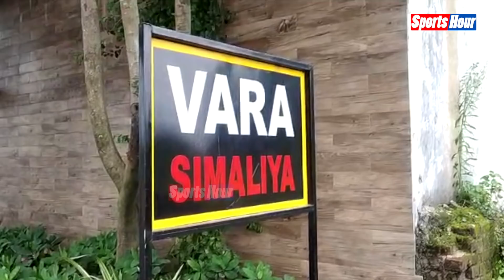Birthday Wish करने Dhoni के घर पहुंचे Pandya Brothers ,फार्म हाउस पर मनाया जाएगा जन्मदिन....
महेंद्र सिंह धोनी का जन्म दिवस मनाने भारतीय क्रिकेट टीम के धुरंधर बैट्समैन हार्दिक पांड्या रांची एयरपोर्ट पहुंचे एयरपोर्ट पर प्रशंसकों द्वारा उनका स्वागत किया गया ।और इसके बाद सीधे हार्दिक पांड्या महेंद्र सिंह धोनी का सिमरिया स्थित आवास के लिए रवाना हो गया जानकारी के मुताबिक हार्दिक पांड्या महेंद्र सिंह धोनी के साथ ही उनके आवास पर रात्रि विश्राम करेंगे फिर सुबह रवाना होंगे।  हार्दिक पांड्या और कुणाल पांड्या उनके साथ कुणाल पांड्या की पत्नी पंखुड़ी शर्मा और बड़ोदरा के क्रिकेटर सागर मंगोल कर भी थे मौजूद धोनी के सिमरिया स्थित फॉर्म हाउस आएंगे और वहां माही को जन्मदिन की बधाई देंगे।